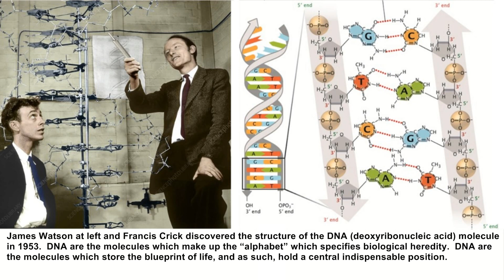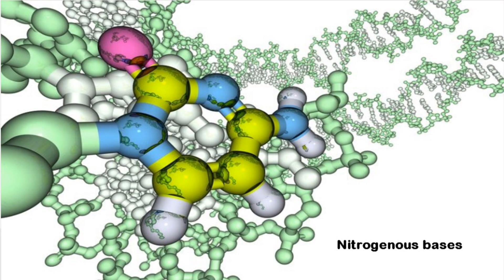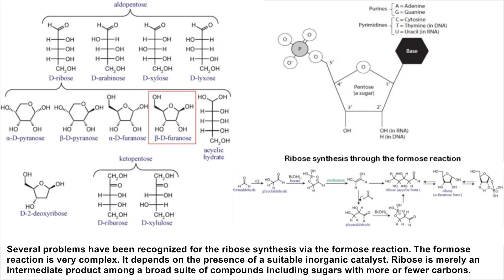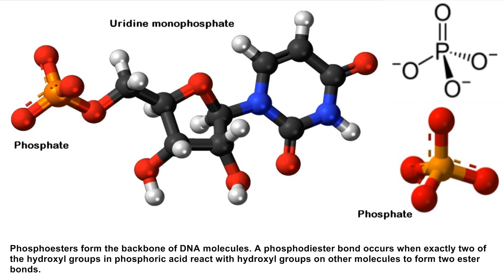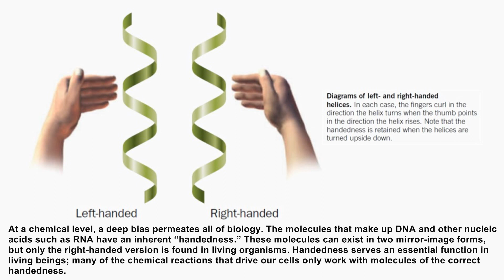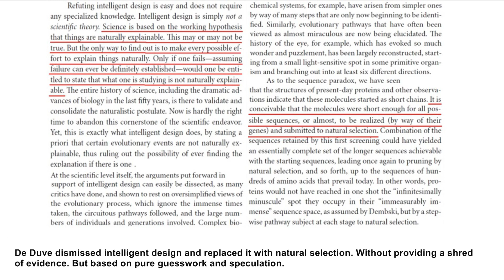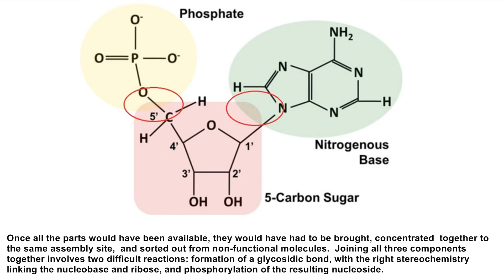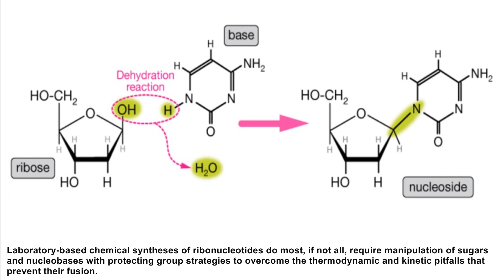RNA & DNA: Its prebiotic synthesis: Impossible !! Part 1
RNA & DNA: It's prebiotic synthesis: Impossible !!

Synthesis of nitrogenous bases in prebiotic environments
- High-energy precursors to produce purines and pyrimidines would have had to be produced in a sufficiently concentrated form. There is no known prebiotic route to this.
- Scientists have failed to produce cytosine in spark-discharge experiments, nor has cytosine been recovered from meteorites or extraterrestrial sources. The deamination of cytosine and its destruction by other processes such as photochemical reactions place severe constraints on prebiotic cytosine syntheses.
- The origin of guanine bases has proven to be a particular challenge. While the other three bases of RNA  could be created by heating a simple precursor compound in the presence of certain naturally occurring catalysts, guanine had not been observed as a product of the same reactions.
- Adenine synthesis requires unreasonable Hydrogen cyanide concentrations. Adenine deaminates 37°C with a half-life of 80 years. Therefore, adenine would never accumulate in any kind of "prebiotic soup." The adenine-uracil interaction is weak and nonspecific, and, therefore, would never be expected to function in any specific recognition scheme under the chaotic conditions of a "prebiotic soup."
- Uracil has also a half-life of only 12 years at 100◦C. For nucleobases to accumulate in prebiotic environments, they must be synthesized at rates that exceed their decomposition.

Ribose: Synthesis problems of the Pentose 5 carbon sugar ring
The best-studied mechanism relevant to the prebiotic synthesis of ribose is the formose reaction. Several problems have been recognized for the ribose synthesis via the formose reaction. The formose reaction is very complex. It depends on the presence of a suitable inorganic catalyst. Ribose is merely an intermediate product among a broad suite of compounds including sugars with more or fewer carbons.

The phosphate group
On prebiotic earth, however, there would have been no way to activate phosphate somehow, in order to promote the energy dispendious reaction.

Prebiotic RNA and DNA synthesis

1. No prebiotic mechanism is known to select:
- Right-handed configurations of RNA and DNA
- The right backbone sugar
- How to get size complementarity of the nucleotide bases to form a DNA strand and strands of the DNA molecule running in the opposite directions

2. Bringing all the parts together and joining them in the right position
- Attach the nucleic bases to the ribose and in a repetitive manner at the same, correct place, and the backbone being a repetitive homopolymer
- Prebiotic glycosidic bond formation between nucleosides and the base
- Prebiotic phosphodiester bond formation
- Fine-tuning of the strength of the hydrogen base pairing forces

3. The instability, degradation, and asphalt problem
- Bonds that are thermodynamically unstable in water, and overall intrinsic instability. RNA’s nucleotide building blocks degrade at warm temperatures in time periods ranging from nineteen days to twelve years. These extremely short survival rates for the four RNA nucleotide building blocks suggest why life’s origin would have to be virtually instantaneous—all the necessary RNA molecules would have to be assembled before any of the nucleotide building blocks decayed.

4. The energy problem
- Doing things costs energy. There has to be a ready source of energy to produce RNA. In modern cells, energy is consumed to make RNA.

5. The minimal nucleotide quantity problem.
- The prebiotic conditions would have had to be right for reactions to give perceptible yields of bases that could pair with each other.

6. The Water Paradox
- The hydrolytic deamination of DNA and RNA nucleobases is rapid and irreversible, as is the base-catalyzed cleavage of RNA in water. This leads to a paradox: RNA requires water to do its job, but RNA cannot emerge in water and cannot replicate with sufficient fidelity in water without sophisticated repair mechanisms in place.

7.The transition problem from prebiotic to biochemical synthesis
- Even if all this in a freaky accident occurred by random events, that still says nothing about the huge gap and enormous transition that would be still ahead to arrive at a fully functional interlocked and interdependent metabolic network, where complex biosynthesis pathways produce nucleotides in modern cells.

Unguided prebiotic synthesis of RNA and DNA: an unsolved riddle!

The origin of the RNA and DNA molecule is an origin of life problem, not evolution.
Steve Benner, one of the world’s leading authorities on abiogenesis:  The “origins problem” CANNOT be solved.
Graham Cairns-Smith: The odds against a successful unguided synthesis of a batch of primed nucleotide on the primitive Earth would be a huge number, represented approximately by a 1 followed by 109 zeros ( 10^109). '